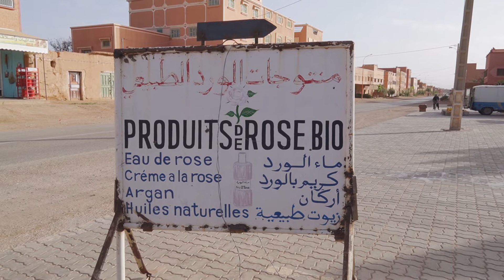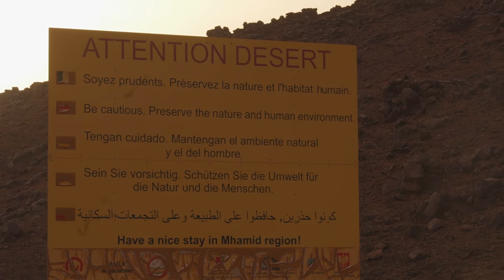La révélation du désert... PrunelleduMonde ft Lavyzoë (MAROC) Ep.3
EPISODE 3 SUR 3.

Cette troisième et dernière vidéo est la conclusion de notre voyage au Maroc. Un voyage qui nous a apporté un enrichissement incroyable et un nouveau regard sur nos objets quotidiens.

En appliquant mon sérum à la rose le matin, j'étais loin de m'imaginer la magie de sa fabrication et l'impact puissant de mes achats sur d'autres êtres humains à des milliers de kilomètres de moi.

On vous invite à avoir cette réflexion vous aussi, chaque petites décisions de votre quotidien est finalement liée à beaucoup de destins. Alors oui, personne n'est parfait, mais avoir la conscience de ses actes est déjà une très belle avancée !

Merci infiniment pour votre soutien, n'hésitez pas à nous dire en commentaire si ce genre de vidéos vous plait et ce que vous aimeriez voir comme autres contenus sur Prunelle du Monde ! :D